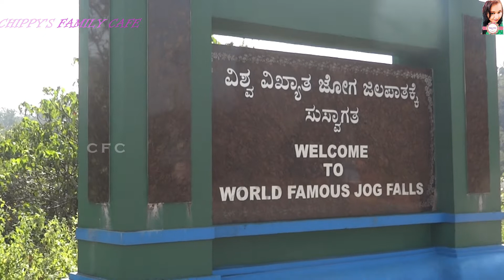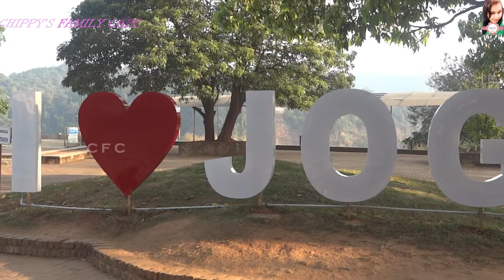Jog Falls \ Shimoga \ Sagara .....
Jog fall is a water fall on the Sharavathi River located in the western Ghats Sagara Taluk, Shimoga District. It is the second highest plunge waterfall in India. It is a segmented waterfall which depends on rain and season become a plunge Waterfall.

CHIPPY'S FAMILY CAFE